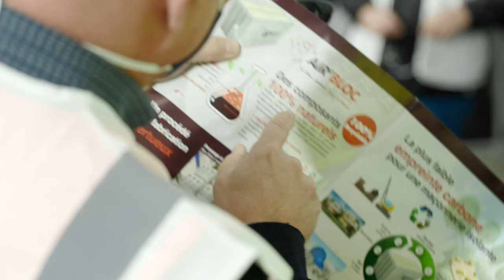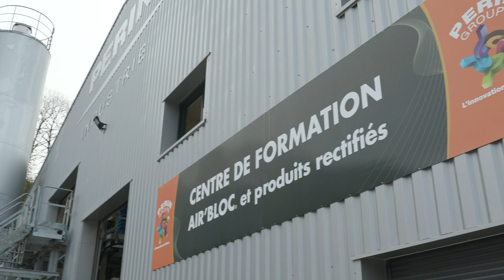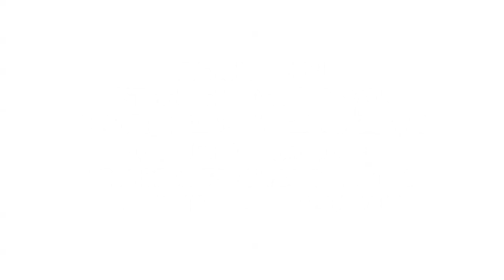Inauguration de l'usine de St Maudez - Groupe Perin - Air'Bloc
Le groupe Perin est heureux de vous accueillir dans sa dernière usine conçue pour fabriquer les produits de vos chantiers d'aujourd'hui et de demain inaugurée les 21 et 22 octobre 2020.